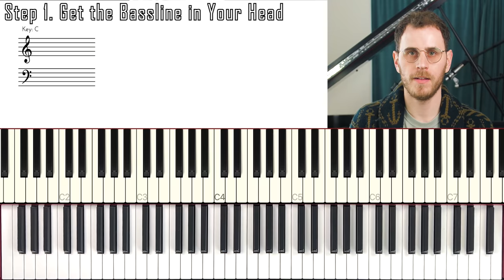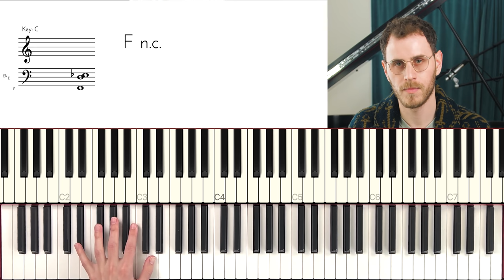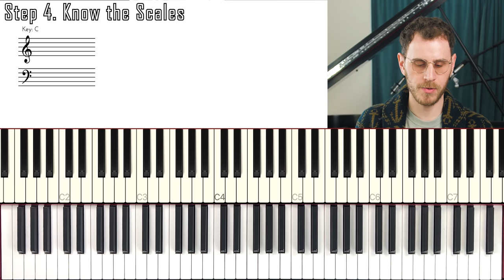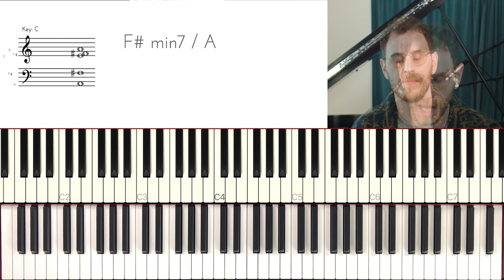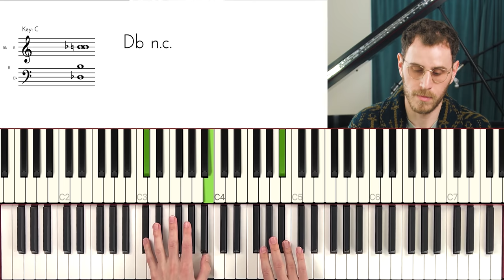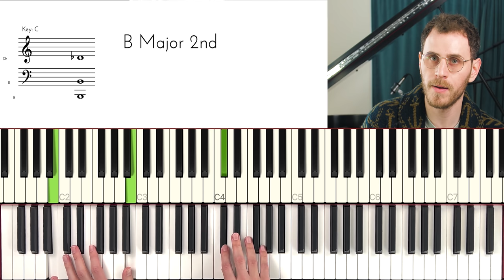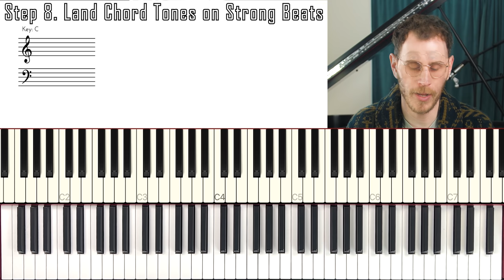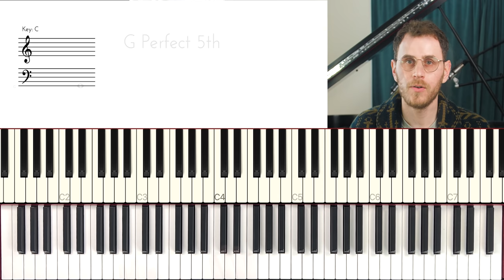Master Giant Steps With This Clear Step-by-Step Method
🎁🎁 Watch The Completely FREE Course - "3 Cutting-Edge Solo Piano Techniques You Need Now:"

Once you understand this chord structure, your piano playing will never be the same. It's used commonly in both Jazz and Neo Soul, but you'll really hear it used in an absolutely gorgeous way in modern Neo Soul-Inspired tracks that cross genres as well. A really important part of this sound is the dim(maj7) chord, i.e. a diminished triad with a major 7. The structure comes down to being built like a block chord, but with a major 7 instead of a 6. Use this over any melody or chord progression for a modern sound. Enjoy this jazz and Neo Soul piano tutorial with Noah Kellman.

☎️ Sign up for a free strategy call and we'll help you figure out the best things to work on next —(if link doesn't work, just paste it into your browser with the ending "strategycall" since YouTube automatically shortens it sometimes!) A clear step-by-step method for how to learn and master John Coltrane's famous tune Giant Steps. We go over how to truly internalize the chord progression, improvise over the tricky changes, the best left hand voicings to use, basslines, solo development, lick integration, line building, approach notes & enclosures, and more. By the end of this video, you will know EXACTLY what to do and what ORDER to do each step in.

Sign up for a free strategy call to talk about your goals right —(if link doesn't work, just paste it into your browser with the ending "strategycall" since YouTube automatically shortens it sometimes!)

Join the Free Discord Community for exclusive, tips, tricks, live streams & more

Keyboard App / Software:

ChordieApp for Mac OS X (I get a 20% commission if you use this link :) )

ChordieApp For Windows (I get a 20% commission if you use this link :) )

0:00 Intro
1:02 Internalize the Bassline
2:44 Shells
3:58 Chord Tone Arpeggios
5:35 Learn Your Scales
6:54 Continuous Scale
8:15 Understand Approach Notes & Enclosures
9:18 Landing on Strong Beats
11:30 Finger Habits
12:57 Left Hand Voicings
15:16 Adapt Patterns to the Progression
18:24 Anticipate Chords
19:27 Lick Integration
10:41 The Final Step!